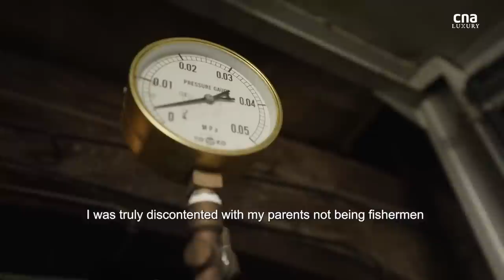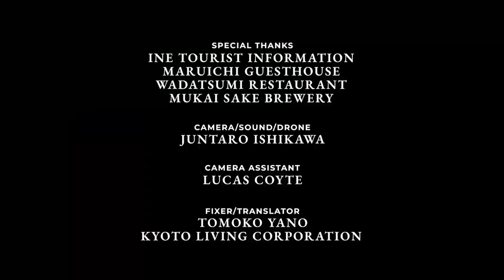This seaside village in Kyoto is also known as the “Venice of Japan” | Remarkable Living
Located in the northern Kyoto prefecture about two hours drive from the city along the coast of the sea of Japan is the seaside village called Ine, famous for its unique boathouse architecture.